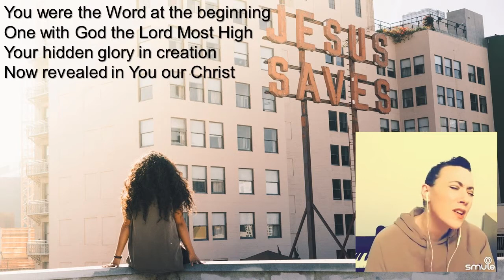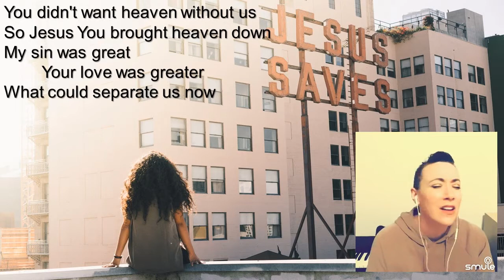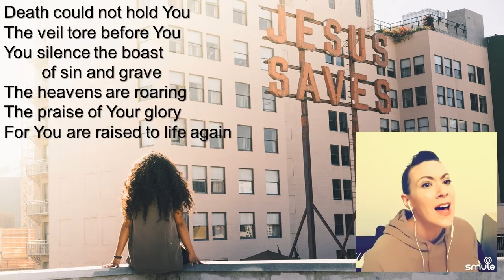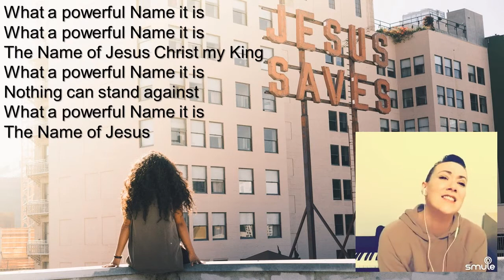What a Beautiful Name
What A Beautiful Name, sung by Sarah Williams for Life Community Baptist Church.

CCLI Song # 7068424 / CCLI Licence No. 266599

Music played by Bruno Bondesan on Smule

Photo by Edwin Andrade on Unsplash